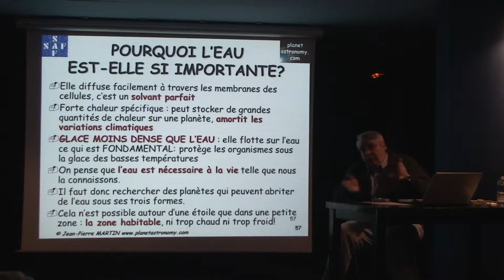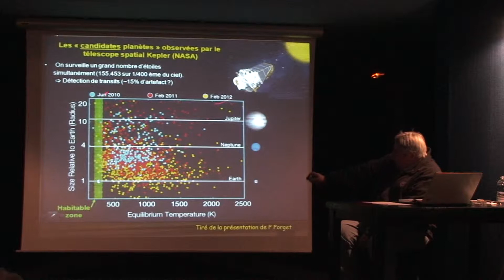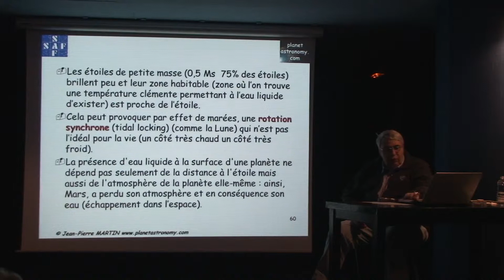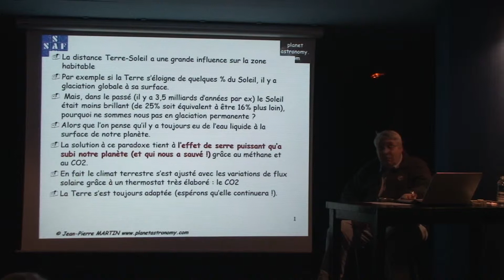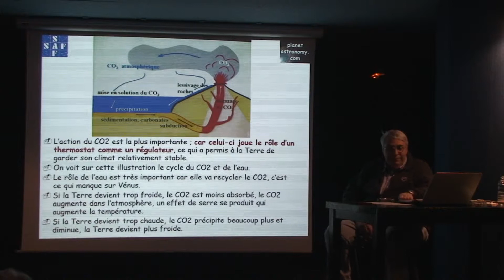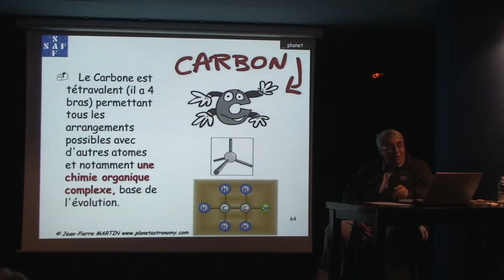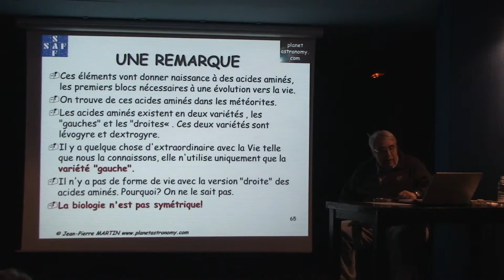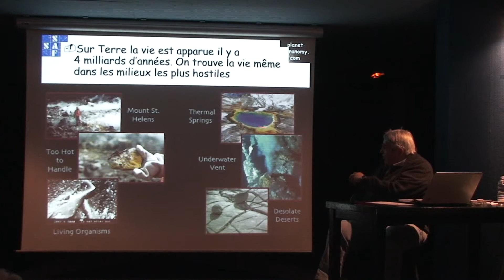5 - Les planètes extra solaires